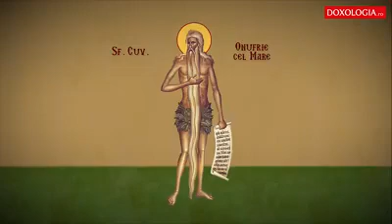Troparul Sf Cuv Onufrie Cel Mare Vizionat